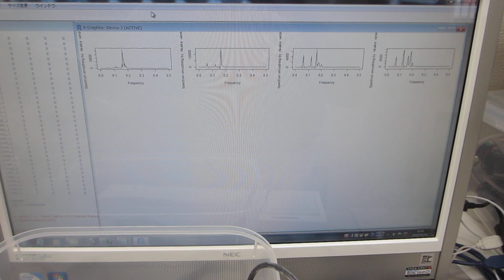超音波発振システム（25MHz 2ch 200MSa/s）ーー樹脂容器を利用した、メガヘルツの超音波発振制御実験ーー（超音波システム研究所）